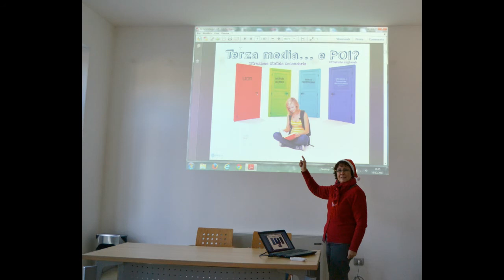Auguri di Natale 2013